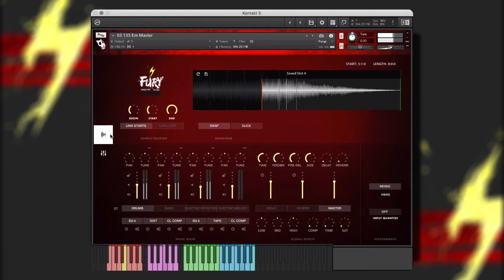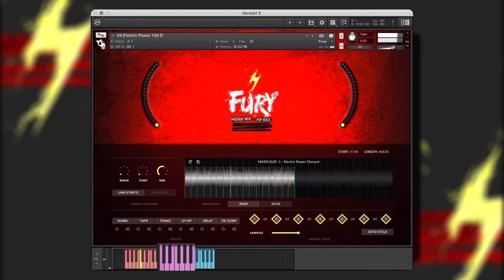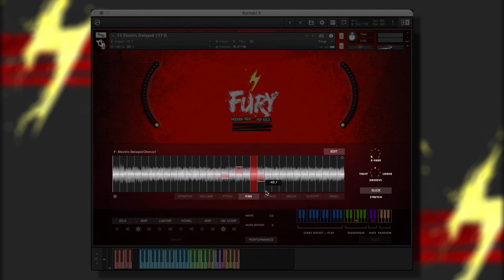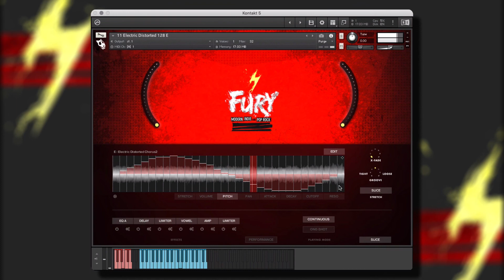INDIE ROCK KONTAKT LIBRARY | Pop Rock Songwriting and Modern Rock Sample Loops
(Kontakt 5.6.5 or Higher Full Version of Kontakt is required)

(Formatted For Ableton, FL Studio, Logic Pro X and Today's Most Popular DAWs)

00:00 Introduction
00:21 Demo Performances
01:10 Overview of Engines
01:34 Single Performance (Overview)
02:01 Single Performance (Mix N Match)
03:30 Single Performance (Breakdown)
03:50 Group Performance (Overview)
04:04 Group Performance (Saved Slots)
04:42 Group Performance (Adding FX)
05:12 Group Performance (Big Knobs)
05:29 Group Performance (Finished)
05:56 Single Instruments (Overview)
06:25 Single Instruments (Saved Slots)
07:04 Single Instruments (Breakdown)
07:18 Single Instruments (Auto-Cycle)
08:05 Single Instruments (Real-Time)
09:00 Sliced Instruments (Overview)
09:33 Sliced Instruments (Performance Modes)
10:01 Sliced Instruments (Keyboard Mapping)
10:25 Sliced Instruments (Global FX and FX)
10:37 Sliced Instruments (Slice Modes)

Release the explosive energy and power of Fury and be consumed by the heat of today's hottest Modern, Indie and Pop Rock.

This massive collection is a showcase of groups like Coldplay, Muse, The Black Keys, Feist, My Chemical Romance, The Killers, Daughtry,  FooFighters, Paramore, Nickelback, 30 Seconds to Mars, Death Cab for Cutie and so many more.

This library contains 15 kits packed full of melodic vocals, monster drums, bone crushing bass and huge electric guitars that will propel your tracks to new heights. Spark your raw creative flames and inject your tracks with the emotional power and melodic sounds of Modern, Indie and Pop-Rock music.

▸ Work with every major sampling and looping device on the market like Ableton, FL Studio, Logic Pro X, Kontakt, Cubase, Studio One, Garageband, Pro Tools, and so many more.